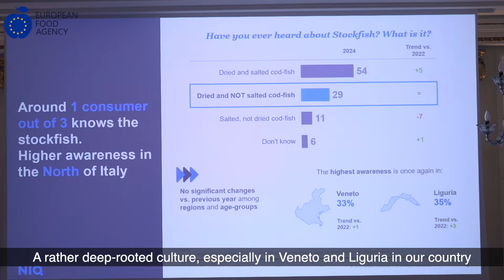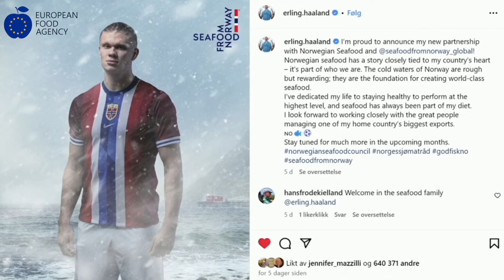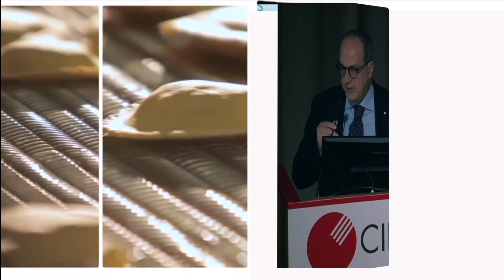Norwegian stockfish and cod: consumption is growing in Italy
It is the lord of the seas, the very cold ones, and along the approximately 30 thousand km of coastline of Norway it finds one of its ideal habitats. Since here, where the Gulf Stream meets the waters of the Arctic, life explodes in millions of specimens. He, the Norwegian Arctic cod, is the true white gold of the North. Honor and pride of the Norwegian navy and industry: for which Italy represents one of the main markets, with an export of stockfish and cod equal to 69 million and 186 thousand euros in 2023, for a total volume of 3585 tonnes. With a sales value that last year for stockfish alone recorded a +18% compared to 2022.
These, among others, are the data that emerged during the seminar on stockfish and cod organized in Naples by the Norwegian Seafood Council, the body created in 1991 by the Norwegian Ministry of Commerce to promote the export and culture of its fish products. A rather deep-rooted culture, especially in Veneto and Liguria, in our country: for 76% of consumers, according to the latest Nielsen IQ survey, it is very important that stockfish comes from Norway.

The body has ambitious objectives, as Tom-Jørgen Gangsø , director for Italy of the Norwegian Seafood Council, explains to EFA News.

The fact remains that the strong inflationary pressures of the last year have significantly reduced the consumption of fish products in Italy. During the seminar, Andrea Eminente , CEO of Unifrigo Gadus, a company involved in the import of fish products for 6 generations, expressed his opinion on how to reconcile higher prices with greater consumption of cod and stockfish across multiple sales segments. from Norway, and Paolo Mont i, commercial director of Foods Import of Fratelli Monti, an Abruzzo company which has been trading with the Scandinavian country since 1903. And which, thanks to the high pressure technology HPP (High Pressure Processing), has launched on the market a few years ago an already rehydrated product, with bacterial loads eliminated and with a longer shelf life, maintaining its organoleptic properties intact.

Cod and stockfish are omnichannel products, i.e. capable of being marketed in multiple sales segments, even if the most promising sector is now that of catering.

However, it emerges that 35% of consumers of the precious cod are over 50 years old, compared to a scant 12% among those over 18: the goal of the Norwegian Seafood Council is also to intercept the tastes of the younger public, working on social media and successful testimonial, the Manchester City footballer Erling Haaland .